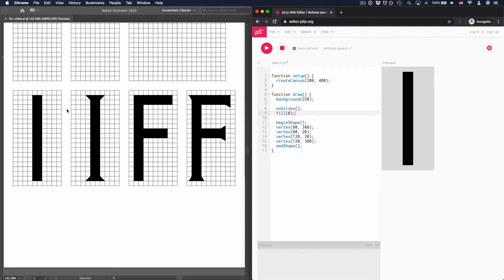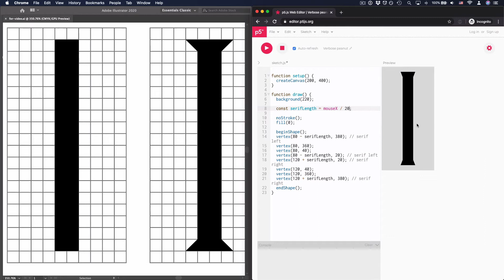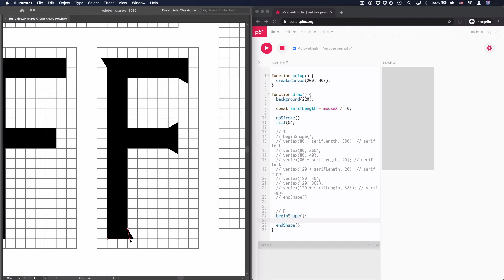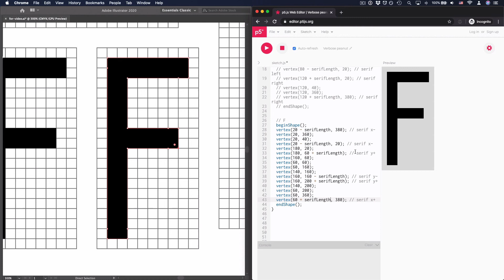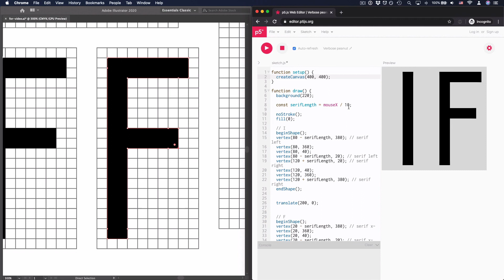[code to type] control serif with variable (typography + p5js)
We will look at how to control the serif with JavaScript variable.